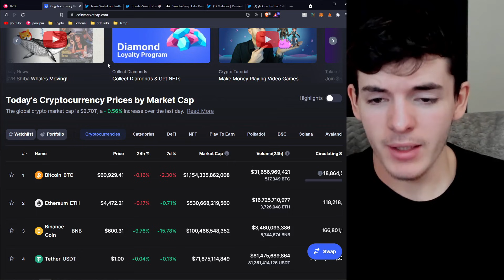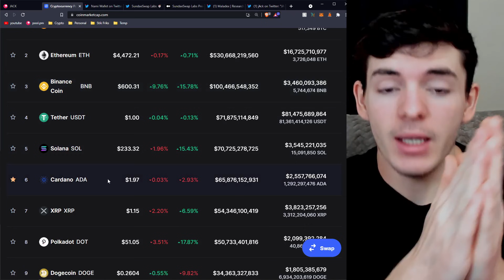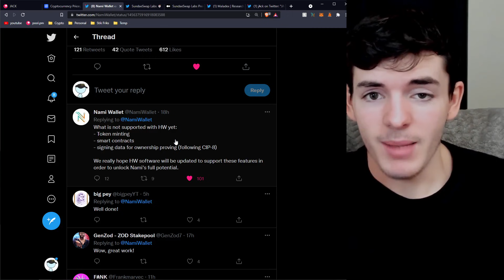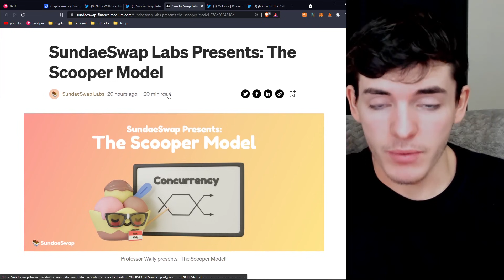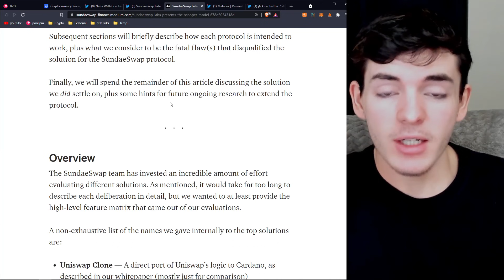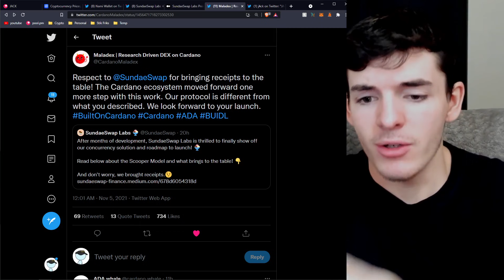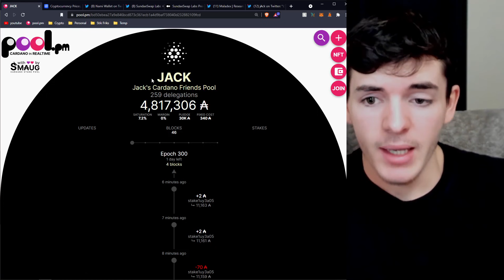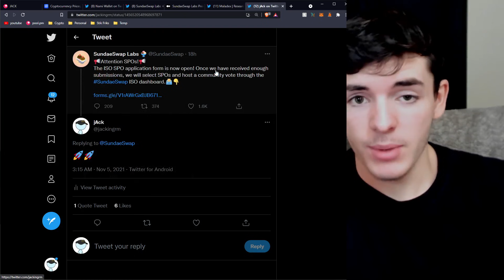Cardano (ADA) News - The LATEST Scoop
In this video, I cover some of the most recent Cardano (ADA) News including DEXs like sundaeswap's most recent update & some other key players in the Cardano ecosystem.

addr1q8g82tvfugm82958ql9ksneh8n83atpv5wr457az2ktsmq4wf5kwvuetjwp64unqftv0xprl935dpykq5wseeguz6f3sgkvr94